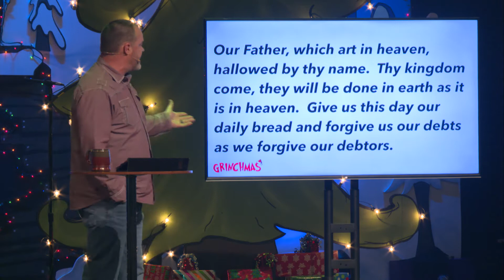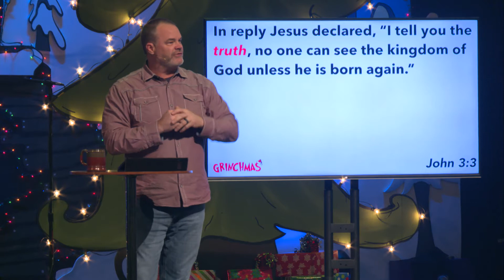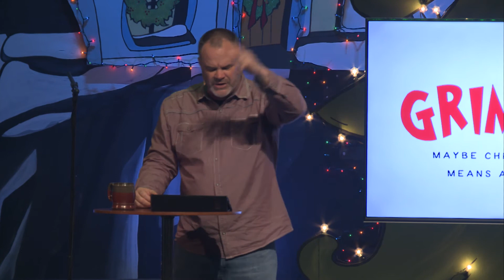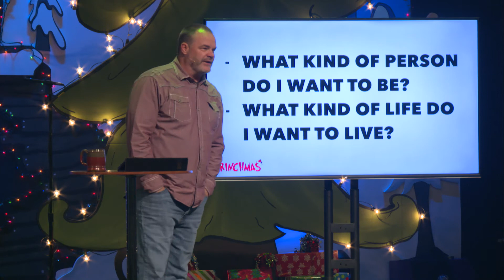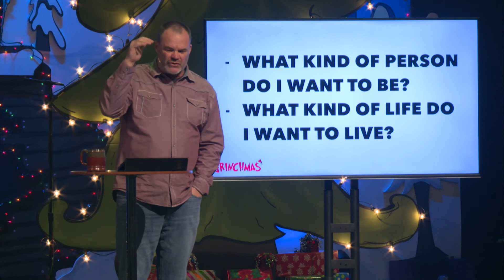Christmas Eve at ALIVE Wesleyan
Amen.

Our Father, which art in heaven, hallowed by thy name. Thy kingdom come, they will be done in earth as it is in heaven. Give us this day our daily bread and forgive us our debts as we forgive our debtors. And lead us not into temptation but deliver us from evil, for thine is the kingdom and the power and the glory forever, Amen.

Amen.

Romans 15:33 (NIV84) The God of peace be with you all. Amen.

John 3:3 (NIV84) In reply Jesus declared, “I tell you the truth (Amen), no one can see the kingdom of God unless he is born again.”

Revelation 3:14 (NIV84) “To the angel of the church in Laodicea write: These are the words of the Amen, the faithful and true witness, the ruler of God’s creation.